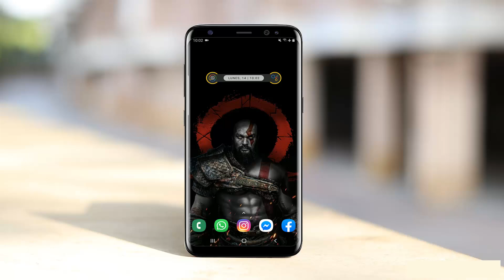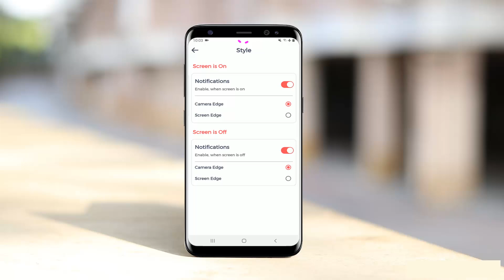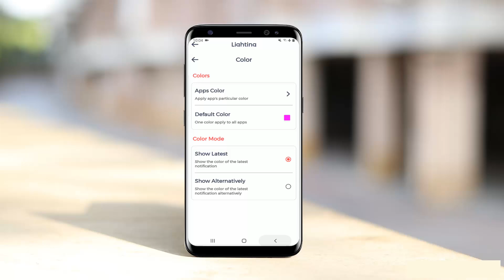Nuevas NOTIFICACIONES LED en cualquier android 2021 | LED Notificacion en cualquier movil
NOTA IMPORTANTE: Este video se realiza con fines educativos Unicamente es una applicacion que permite que el celular sea mas optimo a al hora de cargar, carga tu celular en minutos.

COMO CARGAR ,TU CELULAR EN 15,  SEGUNDOS!
cargar celular rapido,
cargar celular ,
como cargo mi celular rapido,
como hacer carga rapida,
cargar celular en minutos,
cargar celular super rapido,
CARGA tu celular en segundos 2020
como cargar mi celular mas rapido 2020
carga teléfono mas rápido 2020
cargar rapido tu celular en segundos 2020
carga rápida 2020.
cargar celular en segundos 2020